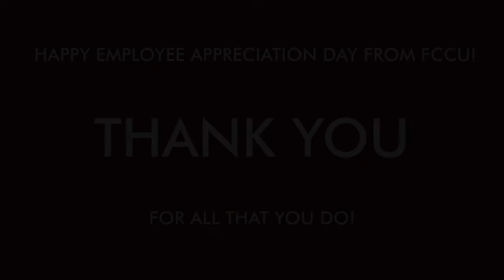FIRST COMMUNITY CELEBRATES EMPLOYEE APPRECIATION DAY WITH SNOW CONES!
Last week, we celebrated employees with an employee appreciation day. We surprised employees with ice cream and snow cones!